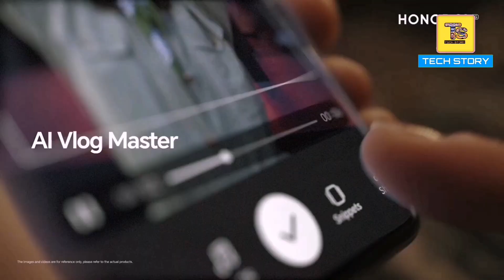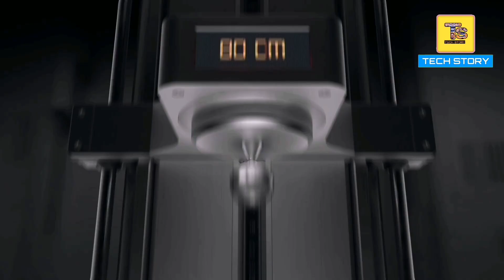Top 3 Best Flagship Phones Under 35000 | 12GB - 256GB | Flagship Mobile Under 35000 | 2023